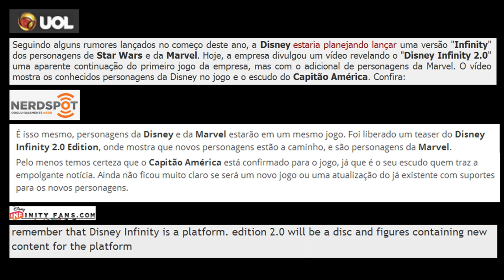Disney Notícias #2 - Atualização? Star Wars?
Notícias do próximo jogo da franquia Disney Infinity